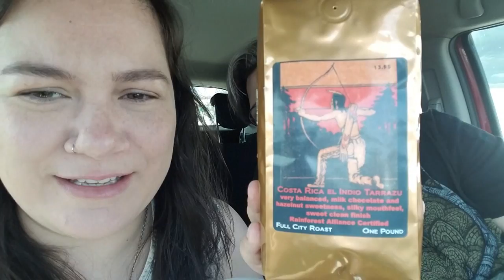WHO TAUGHT HER TO DRIVE?! 4.8.17 - Day 566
& Wondershare Filmora